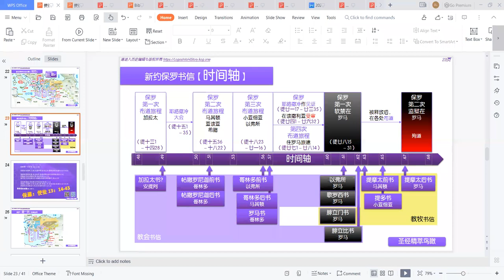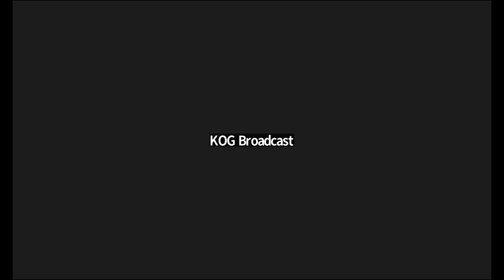新约：使徒行传 2022/08/01